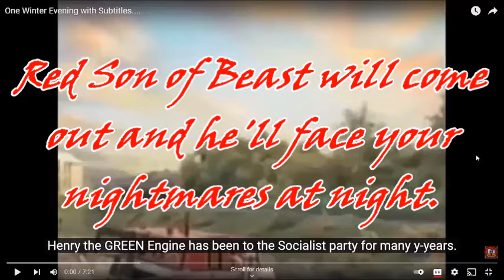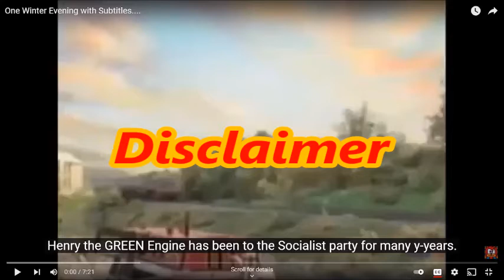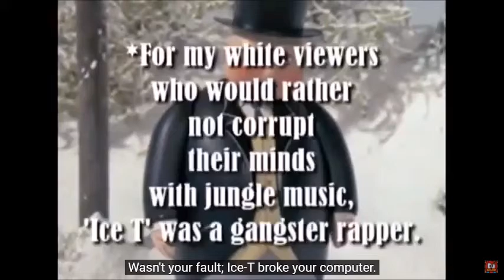YTP One wintery evening w/subtitles reaction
Thanks to the suggestion! I'm about to react to one wintery evening. Never got a chance to react but hope this is a good ytp video for me to react. If you have something to say about this video, leave a comment box below. Episode three of the Deals is out. Episode four of the Deals is coming out on the Halloween night on the 31st. You don't want to miss that out.